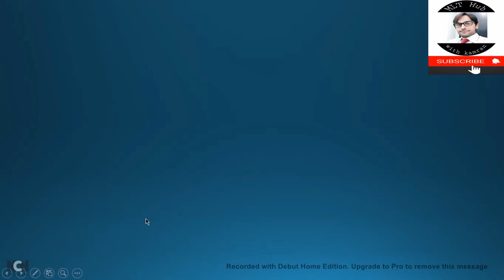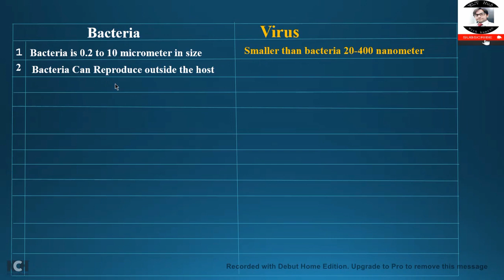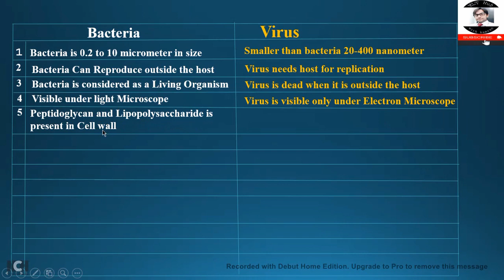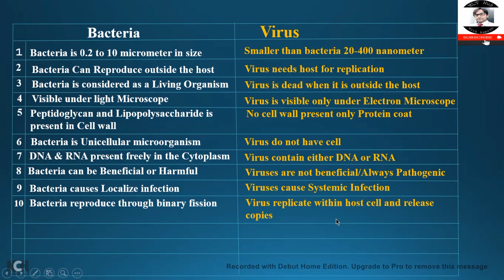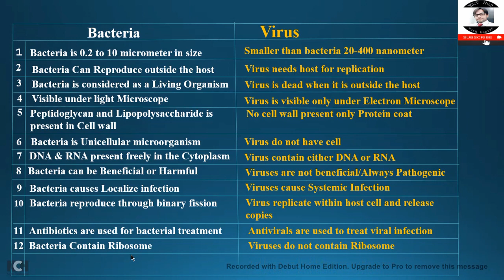Difference between Bacteria and Virus | Bacteria vs Virus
Bacteria and viruses are two different types of microorganism. Bacteria is always considered living but virus is not considered living because bacteria can live with or without host but virus needs host machinery for multiplication.

00:00 | Introduction
00:35 | Difference between bacteria and virus